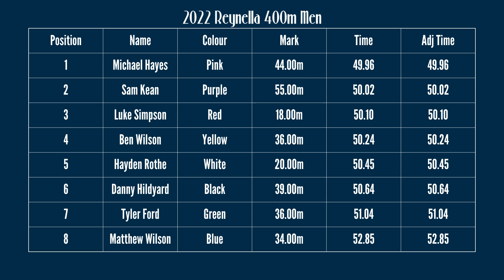2023 Reynella 400m Men